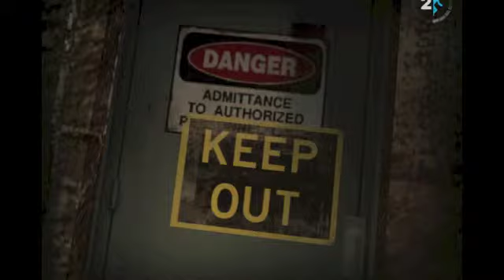Portal 2 LP #009 Der Verrat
Im nenuten Let´s Play Portal 2 vom Gossenzwerg Sestun, werden wir Verraten! Wheatley, der uns doch so freundlich geholfen hat GLaDOS zu vernichten, wird, als wir ihn an GLaDOS Stelle setzen um uns endgültig zur Oberfläche zu befördern, größenwahnsinnig, und lässt uns nach unten abstürzen anstelle uns nach oben zu helfen. Wir fallen tief, in die vergessenen Gebiete von Aperture Science und müssen uns von nun an ganz langsam nach oben arbeiten um Wheatley zu stoppen...

Viel Spaß beim watchen wünscht Euch

Euer Gossenzwerg Sestun